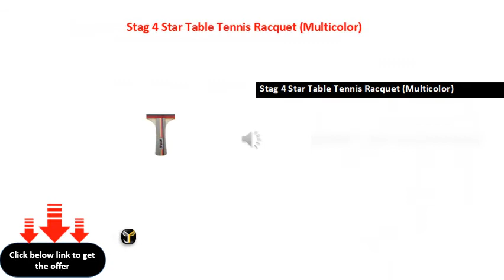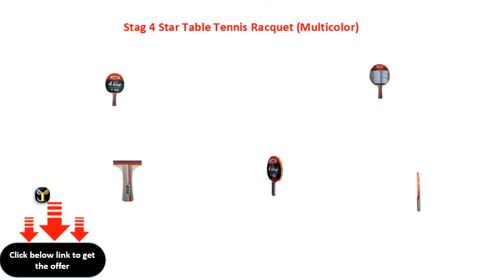Stag 4 Star Table Tennis Racquet Multicolor